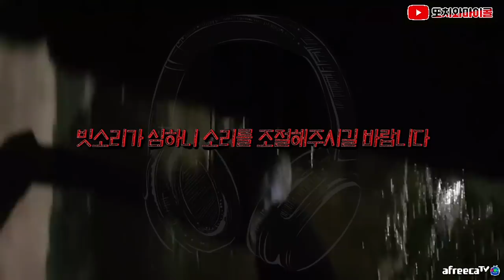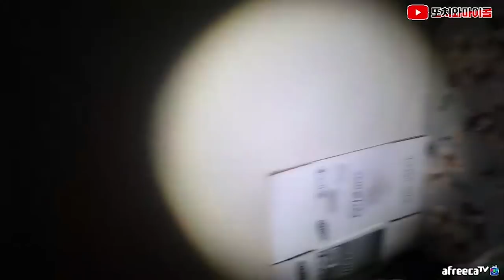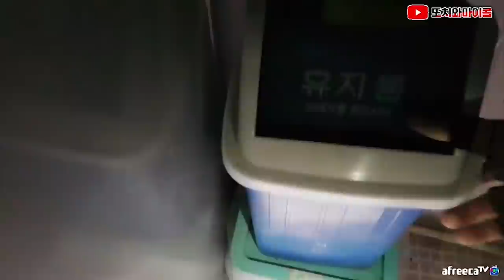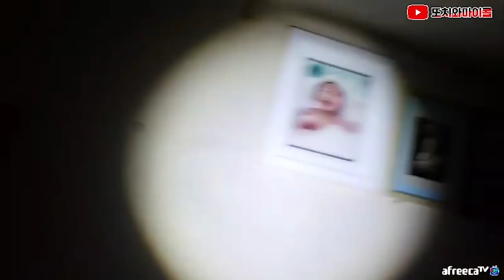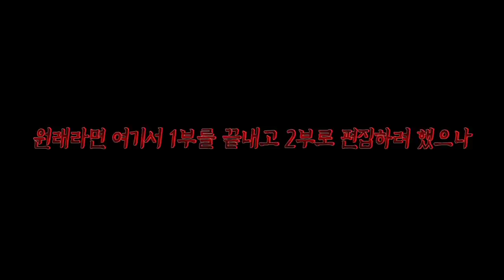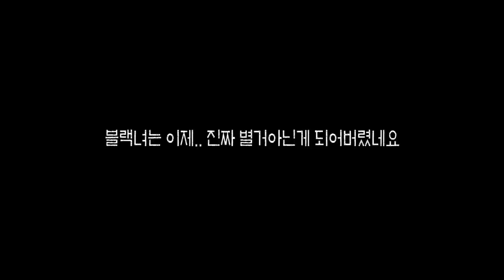[ENG SUB] 역대급 레전드!! 이거 아무도 몰랐을겁니다 왜냐하면 우린 사람이니까요 [LEGEND EVER] No one noticed that!!!